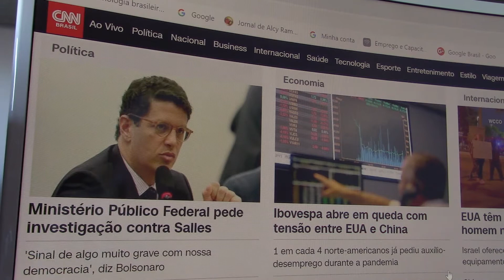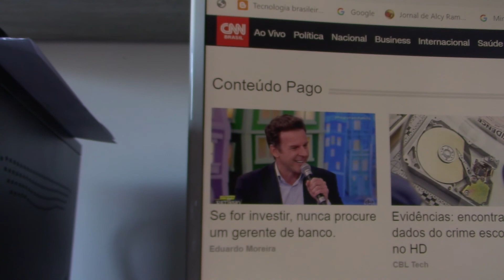Conflitos políticos inoportunos em tempos de COVID MVI 0310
COvid e sua amplitude, vírus em estudos, COVID na América, OMS, WHO, ceticismo trágico, gripezinha enganadora, e agora o que fazer, dúvidas e crises, improvisações, violência do COVID 19,conflitos políticos inoportunos, momento gravíssimo no Brasil, prioridades federais erradas, necessidade de pacificação, armistício político